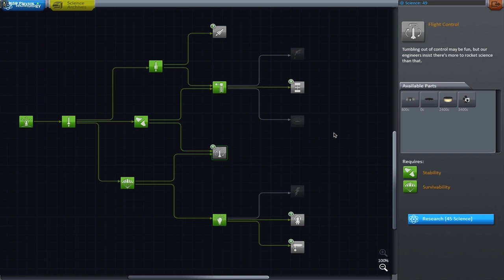ESPACE #05 - Toujours plus haut - KSP - Installation 08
Cinquième épisode du programme E.S.P.A.C.E, cette fois avec JCDenton.